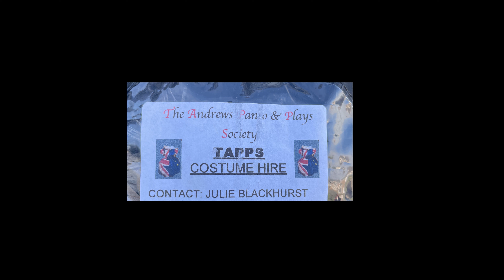The Corporate World - Making of the Music Video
Take a look behind the scenes at the making of the crazy video for new single 'The Corporate World,' including the 'meaning' behind the video and the friends who help me make it!